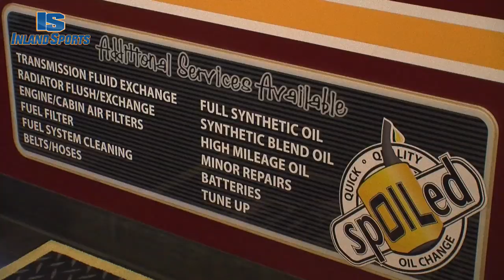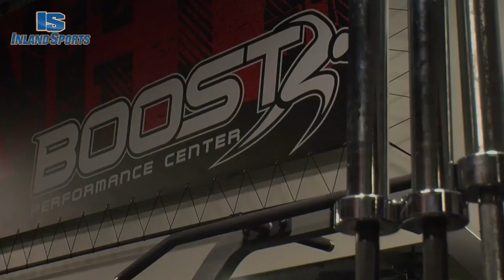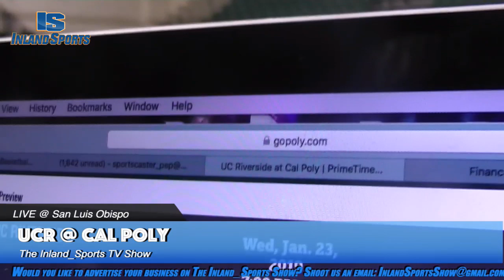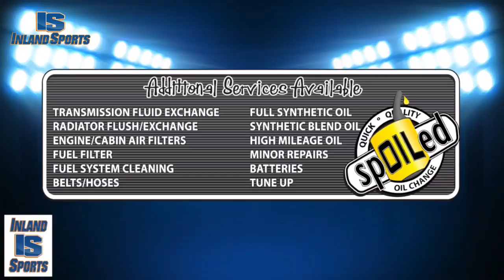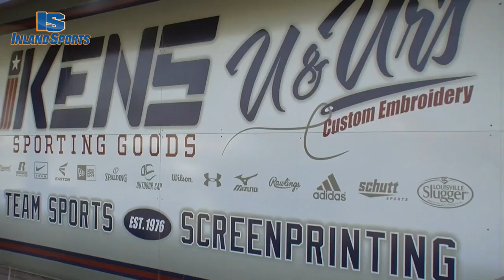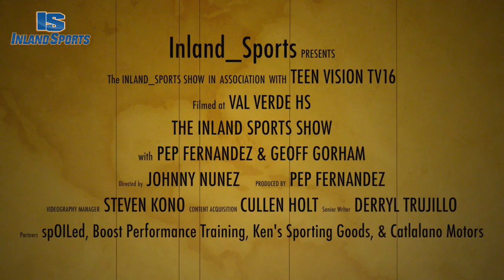LIVE! UC Riverside @ Cal Poly SLO Preview (1-23-19)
Pep Fernandez and Geoff Gorham are LIVE from Cal Poly San Luis Obispo to preview UCR's Big West Conference game vs. the Mustangs.